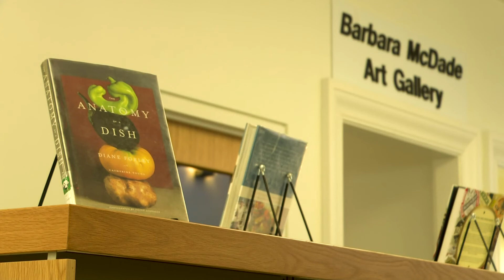Bangor Public Library receives historic donation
It's all thanks to the generosity of donor Isabel MacPherson Bishop. The gift is the largest endowment the Bangor Library has ever received.